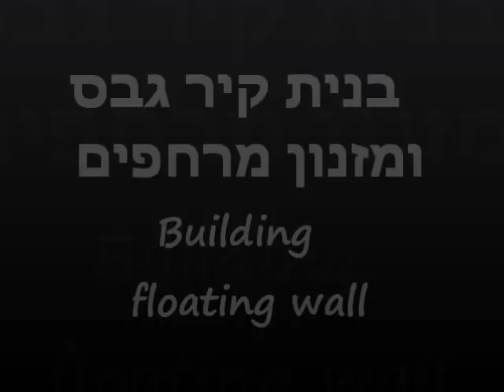בניית קיר גבס מרחף - building a floating wall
בניית  קיר גבס מרחף ומזנון מרחף
building a floating wall